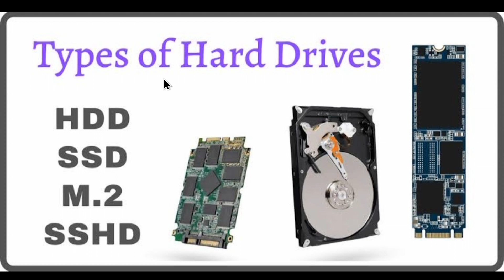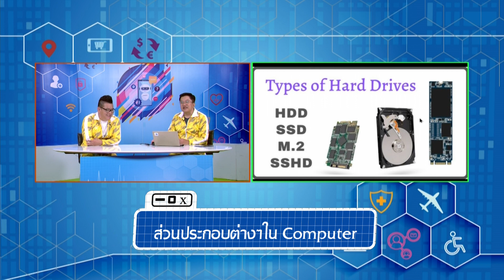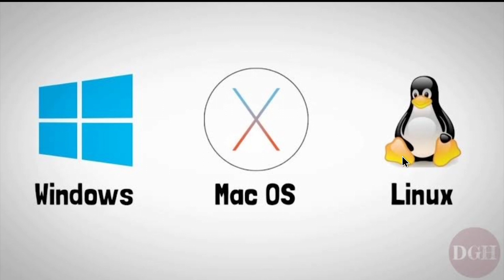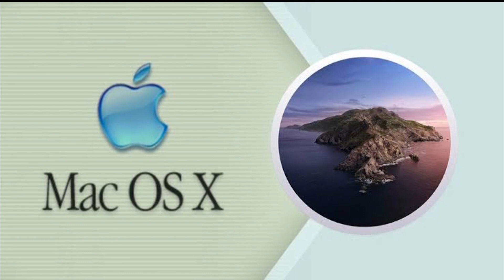ปังแน่ แค่ทำตาม ตอนที่ 23 ส่วนประกอบต่างๆใน Computer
ปังแน่..แค่ทำตาม  เผยแพร่คลิป youtube ทุกวันศุกร์เวลา10.00 น.
ปังแน่..แค่ทำตาม พิธีกรที่รัก บุญปรีชา (พี่หลามจิ๊กโก๋ไอที) , เกรียงไกร รัชตามุขยนต์
 ปังแน่..แค่ทำตาม
การถ่าย VDO เบื้องต้นด้วยมือถือ
ปังแน่แค่ทำตาม ตอนที่ 2 วิวัฒนาการโทรศัพท์มือถือ
ปังแน่แค่ทำตาม ตอนที่ 3 การเลือกซื้อโทรศัพท์มือถือ
ปังแน่แค่ทำตาม ตอนที่ 5 วิธีดูสเปกโทรศัพท์มือถือ
ปังแน่ แค่ทำตาม ตอนที่ 6 การเลือกเครือข่ายโทรศัพท์มือถือ
ปังแน่ แค่ทำตาม ตอนที่ 7 พื้นฐานการใช้โทรศัพท์มือถือ
ปังแน่ แค่ทำตาม ตอนที่ 8 พื้นฐานการใช้โทรศัพท์มือถือ ตอน2
ปังแน่ แค่ทำตาม ตอนที่ 9 พื้นฐานการใช้โทรศัพท์มือถือ ตอน3
ปังแน่ แค่ทำตาม ตอนที่ 10 วิธีสมัครบัญชี Gmail
ปังแน่ แค่ทำตาม ตอนที่ 11 ตั้งค่าตัวขนาดหนังสือ เพิ่มภาษา และลบ application
ปังแน่ แค่ทำตาม ตอนที่ 12 การปรับตั้งค่าหน้าจอโทรศัพท์มือถือ
ปังแน่ แค่ทำตาม ตอนที่ 13 ระบบปฏิบัติการ Android
ปังแน่ แค่ทำตาม ตอนที่ 14 ระบบปฏิบัติการ iOS
ปังแน่ แค่ทำตาม ตอนที่ 15 ส่งรูปภาพด้วยโทรศัพท์มือถือ
ปังแน่ แค่ทำตาม ตอนที่ 16 Email สำคัญยังไง
ปังแน่ แค่ทำตาม ตอนที่ 17 ใช้ Note จด ช่วยจำแทนเรา
ปังแน่ แค่ทำตาม ตอนที่ 18 Application ช่วยจำ Password
ปังแน่ แค่ทำตาม ตอนที่ 19 สร้างการนัดหมาย เตือนความจำ
ปังแน่ แค่ทำตาม ตอนที่ 20 จัดระเบียบรูปภาพ ในโทรศัพท์มือถือ
ปังแน่ แค่ทำตาม ตอนที่ 21 พื้นฐานถ่ายรูปด้วยโทรศัพท์มือถือ
ปังแน่ แค่ทำตาม ตอนที่ 22 พื้นฐานถ่ายวิดีโอด้วยโทรศัพท์มือถือ
LINE ID  koongtv